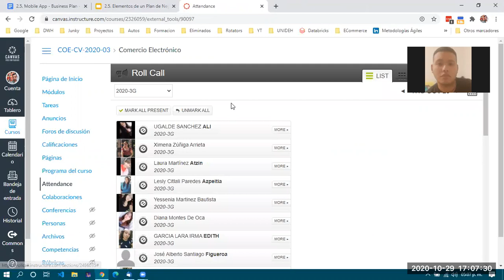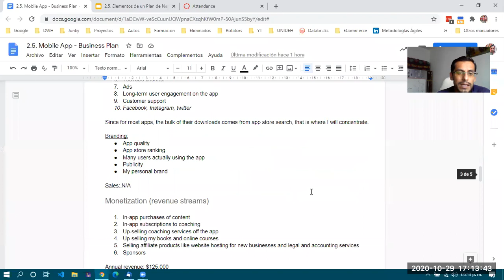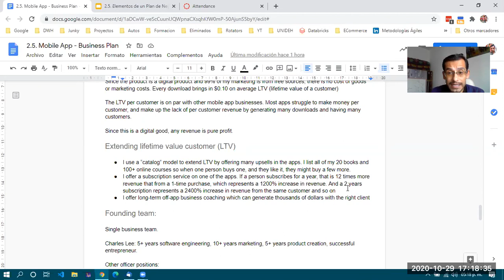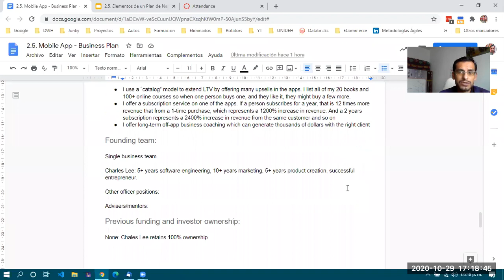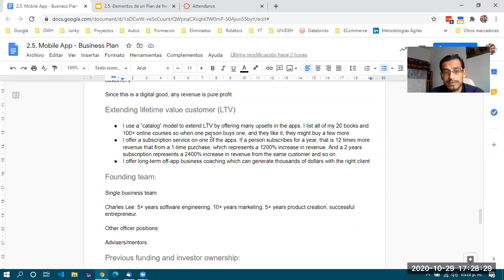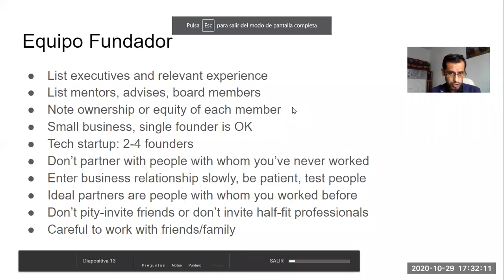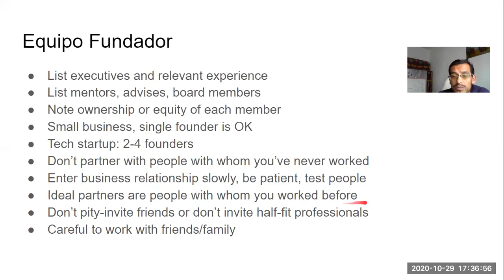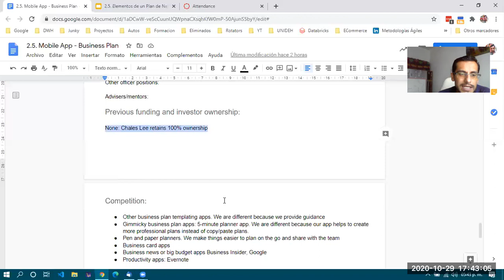ECommerce 3G - 2020/10/29 pt 01 - Elementos de un Plan de Negocios